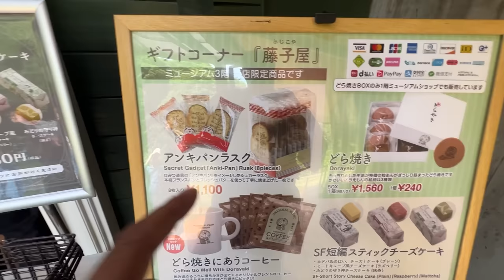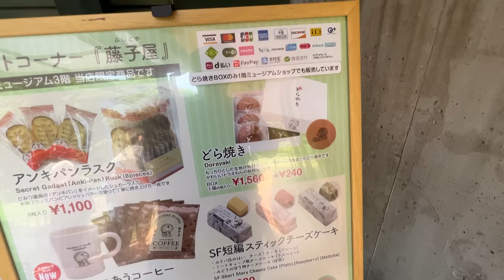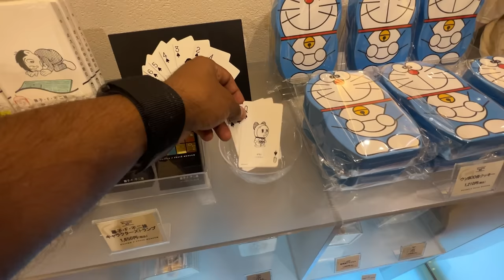DORAEMON Museum II Nobita house tour II Indian in Japan II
choti video k liye khed hai
kyuki museum me har jagah ki recording allowed nahi thi

aur sab badia ?
kal maine aaloo parathe khaye the bahut sahi bane h
abhi tk pet jal rha h
acha hua India se pudin hara le aaya tha warna rocket ban jata
main to aise hi likh rha hu kuch bhi description me
kyu pad rhe ho ? kuch nahi rkha description padne me

yr copyrighnt na aajaye is video pr music use kia hai doraemon ka
lekin bina gaane k yr swaad hi nahi aata

pudin hara zindabad

are niche ye bhi likhna hai warna strike mar denge log

Music powered by BreakingCopyright:

 • 😸 Anime Intro (Ro...